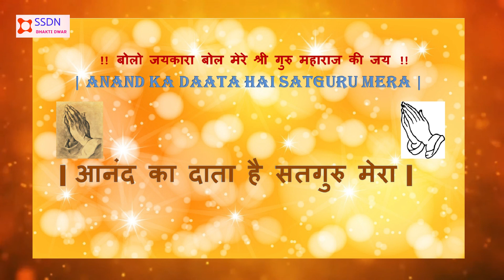SSDN Bhajan | Anand Ka Daata Hai Satguru Mera | आनंद का दाता है सतगुरु मेरा | Shri Anandpur Dham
Anand Ka Daata Hai Satguru Mera | आनंद का दाता है सतगुरु मेरा
Shri Anandpur Satsang Ashram
Bolo Jaikara Bol Mere Shri Guru Maharaj Ki Jai